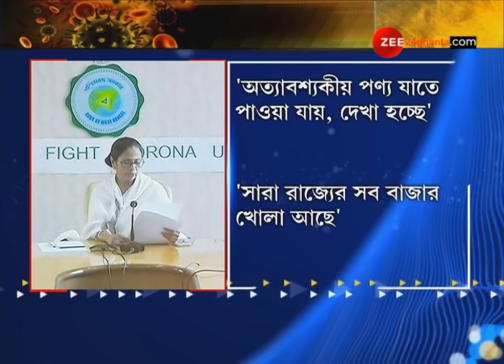Beleghata Hospital-এর ডাক্তার Corona আক্রান্ত, Fake News-এ কড়া ব্যবস্থা রাজ্যের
Fake News circulating on doctor of Beleghata hospital, State takes stern action